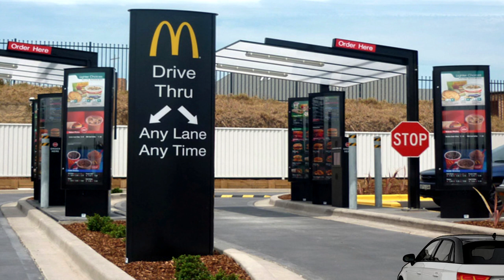Green Tails ep1?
grenn tails he is green lol